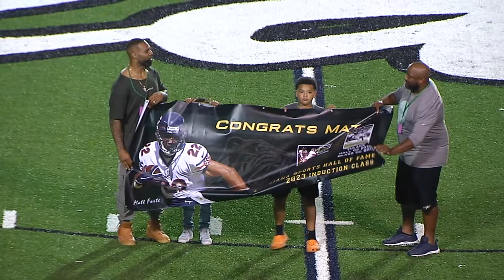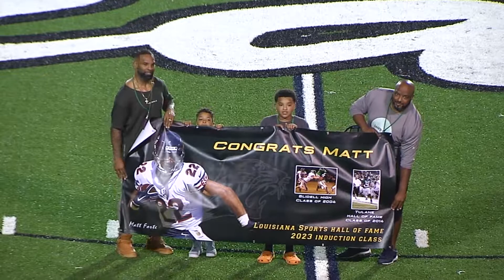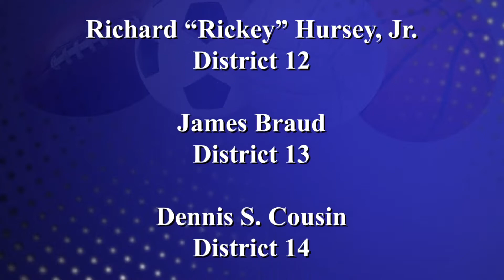PrepZone Football: Northshore High School @ Slidell High School